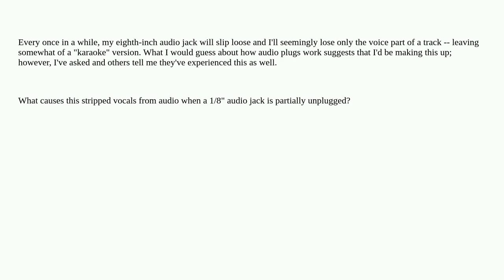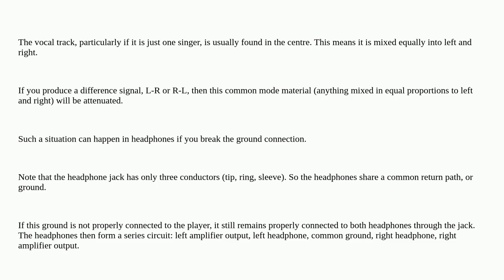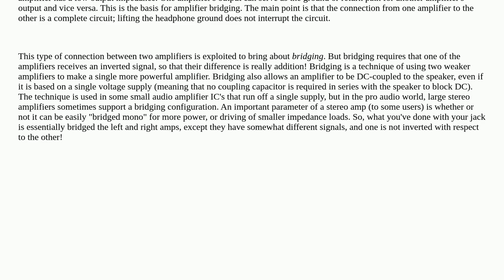Electronics: What is it that strips vocals from audio when a 1/8" audio jack is partially unplugged?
What is it that strips vocals from audio when a 1/8" audio jack is partially unplugged?

A special thanks goes out to the community

  stereo audio